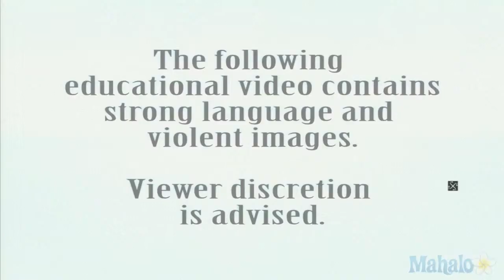Assassin's Creed Revelations Walkthrough Part 30